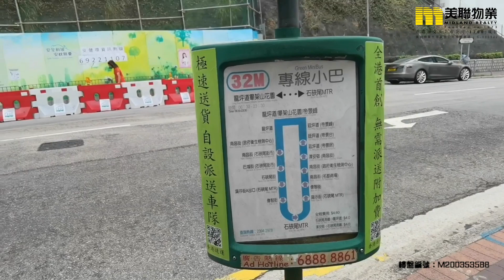【代理Can推介】帝景峰帝景居1座 (第1座) 低層A室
KOL帶睇樓 - Can Lum (E-316694) 筍盤推介：

🏠  又一村   帝景峰帝景居1座(第1座)低層A室（物業編號：M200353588）

物業地址：又一村 延平道8號
實用面積：1,168呎
間隔：3房2廳
賣點：城市綠州、會所泳池
單位設施：靚裝、連車位、海景
叫價：(售) $3,500萬 (呎價) $29,966/呎

屋苑：帝景峰 帝景居全5座224伙
入伙日期：18/01/1999
校網/校區：小學: 40; 中學: 深水埗
發展商：信和集團 / 發展置地 / 南豐集團 / 中國海外 / 華懋集團

▄▄▄▄▄▄▄⭐ 精選影片⭐ ▄▄▄▄▄▄▄▄